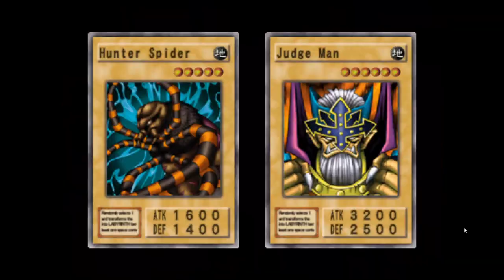1. Yu-Gi-Oh! The Duelists of the Roses Playthrough, Yorkists - Weevil vs. Insect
1. Yu-Gi-Oh! The Duelists of the Roses Playthrough, Yorkists - Weevil Underwood, Chester - Tactical Warrior deck leader vs. Insect

Starting with Tactical Warrior Deck Leader

A loss counts as Game Over and no redueling .